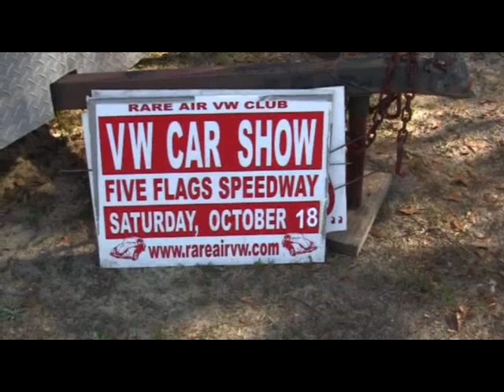18CS VW Show Pensacola 10 19 2014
Rare Air VW Car Show at 5 Flags Speedway in Pensacola FL on 10/19/2014